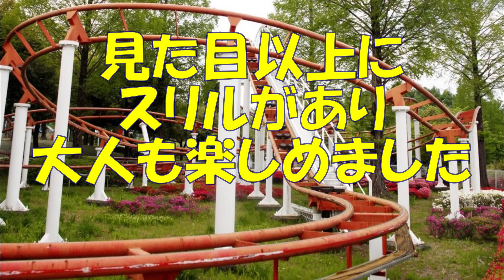スカイランドパーク①ネイブルコースター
見た目は可愛らしいジェットコースターですが、乗ってみると、激しかったです。２周してくれます。大人も楽しめるジェットコースターでした。